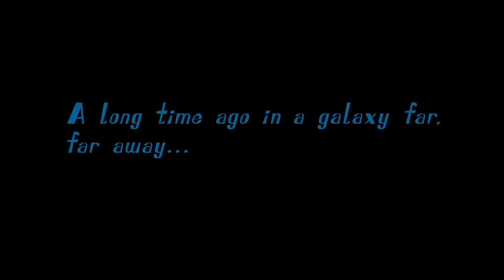Star Wars: Detours - Trailer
Trailer de présentation de la série Star Wars Detours, dévoilé lors de Star Wars Celebration V.